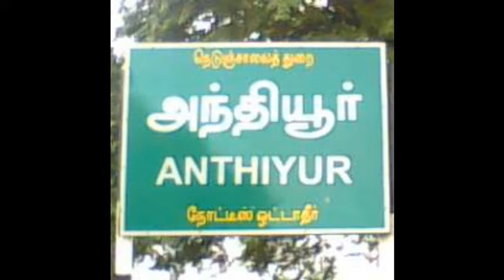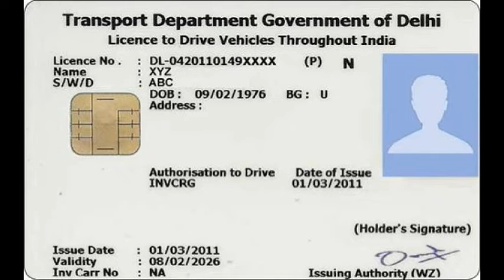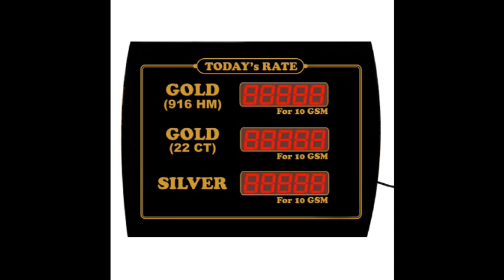இன்றைய விழுப்புரம் மாவட்டச் செய்திகள் | MrCheNews|08-10-18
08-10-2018 விழுப்புரம் மாவட்டச் செய்திகள் இங்கே ஒலிக்கிறது. கேட்டுப் பயனடையுங்கள்.